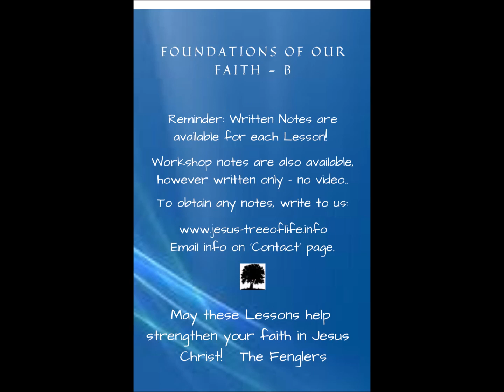CCL2-2 The New Creation in Christ Jesus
In this lesson we will consider Father God’s view of the New Creation.  What does “born again” mean?  What authority has Jesus given us and how does Father God see us?

We developed these podcasts over 35 yrs in Christian ministry and 25 yrs counselling.  We have now converted them into videos to put on YouTube.  Each session of appr. 90 – 120 minutes has notes that go with them. (When we can figure out how to link them, we will!)

These podcasts come from a collection called “Christ Centred Living”, composed of 16 Units of 4 sessions each:

CCL1 Foundations of our Faith A, CCL2 Foundations of our Faith B, CCL3 The Covenants of God, CCL4 Hearing God for Yourself, CCL5 Challenges to Christianity, CCL6 Why Our Problems Control Us, CCL7 The Ways of the Heart, CCL8 Boardroom of the Inner Man A, CCL9 Boardroom of the Inner Man B, CCL10 Living Free of Stress, CCL11 Tools of Prayer Counselling A, CCL12 Tools of Prayer Counselling B, CCL13 Personal Communication, CCL14 Issues Women Face, CCL15 What Men Need to Know, CCL16 Enhancing Relationships.

Many people have benefited by these teachings, we hope you will as well!

May Jesus illuminate for you His Word, applied to your Life.

Daniel & Susan